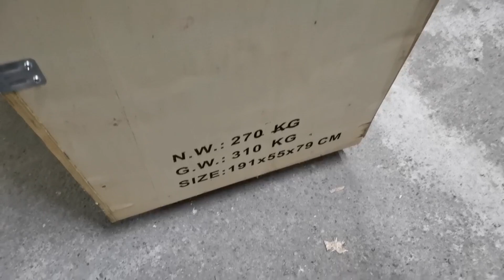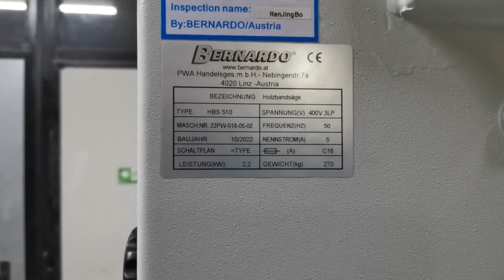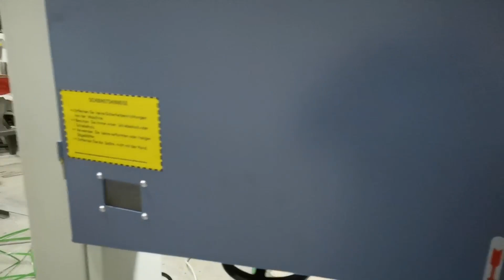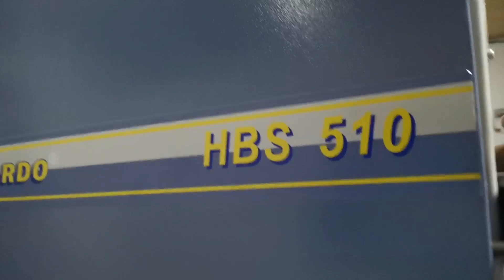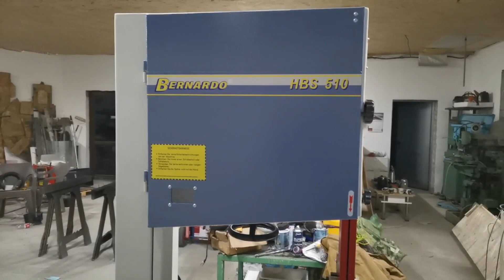Fierăstrău cu banda profesional Bernardo model HBS 510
Astăzi o sa va prezint un fierăstrău cu banda profesional de la firma Bernardo model HBS 510